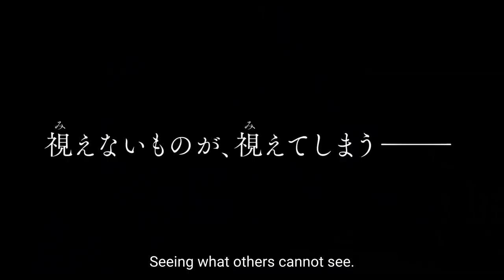xxxHOLIC 2022 April 29 Trailer 1 with English subtitles Upcoming Japanese Movie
xxxHOLIC 2022 Live Action Japanese Movie First Look. Upcoming Japanese Film staring Kamiki Ryunosuke and Ko Shibasaki, a live-action movie adaptation of the manga xxxHOLIC from artist collective Clamp.

Kamiki Ryunosuke is a Japanese actor and Voice Actor. Across 26 years he has appeared in over 100 Japanese dramas, movies and animation. This is an English subtitles are made with aim to share the wonderful and quirky sides to Kamiki. A sensible and insightful young actor and the hidden gem of the Japanese Film industry. It is a shame that more people are not privy to him.

Kamisama
Ryunchan
Kamiki Ryunosuke